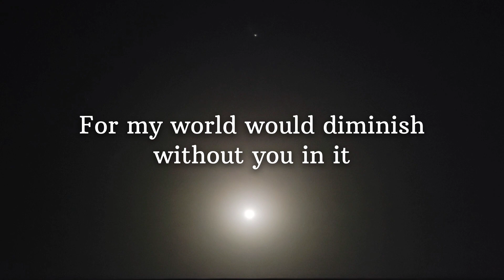Smoke and Dogs or Something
Hiking the smoking dog (Le Chien qui fume) in this one for the most part. month 2 Guinea Peace Corps.
Some things I've noted this month : Have fun and don't take it so seriously, 1 part is work 2 parts culture. Stop trying to analyze and learn, just make em laugh and you'll settle in. Gotta try loving the good and the bad. Aaaaaanddd
Ella Enchanted should truly be recognized as one of the great fairy tales.
song: Asa Branca-Rosinha de Valença